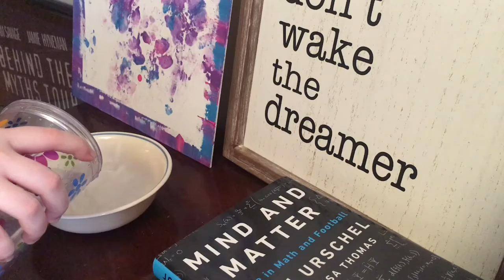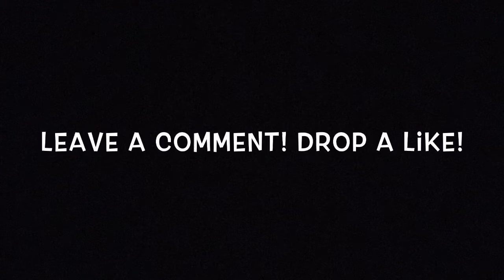My Invisalign Experience Week 3: Dealing With Illness